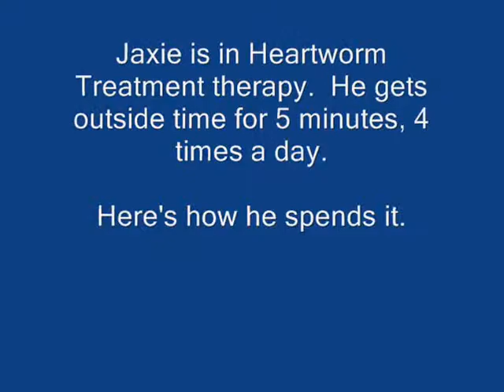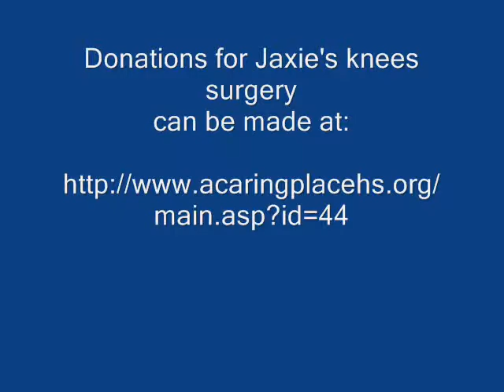Jaxie Outside time 6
Jaxie was rescued from a Mississippi pound and brought to Chicago.  Our vets said Jaxie had a hip fracture in his past, untreated and healed by itself.  This messed up Jaxie's knees and after years of neglect, Jaxie is in need of two knee replacement surgeries.  Jaxie is also heartworm positive and is in HW therapy, no activity for a 7 week period.  This video shows what Jaxie does during his brief  outside time.